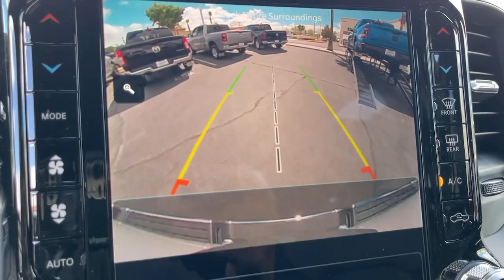2023 Ram 1500 Victorville, High Desert, Hesperia, Apple Valley, Adelanto, CA 23T1079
Bright White Clearcoat New 2023 Ram 1500 Laramie available in Victorville, California at Victorville Motors. Servicing the High Desert, Hesperia, Apple Valley, Adelanto, CA Area.

Victorville Motors
14617 Civic Dr

Bright White Clearcoat 2023 Ram 1500 Laramie 4WD 8-Speed Automatic HEMI 5.7L V8 Multi Displacement VVT eTorque Not all Guests will qualify for rebates. Some Guests may qualify for more. Dealer installed options may be extra. See dealer for details. Price includes Conditional Rebate(s)$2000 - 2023 Ram Bonus Cash 23CPA. Exp. 05/31/2023